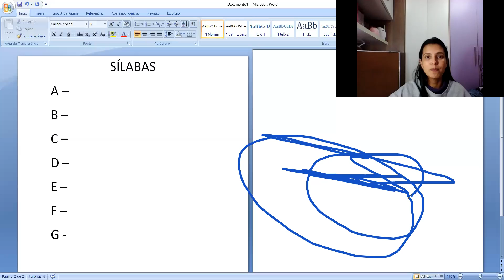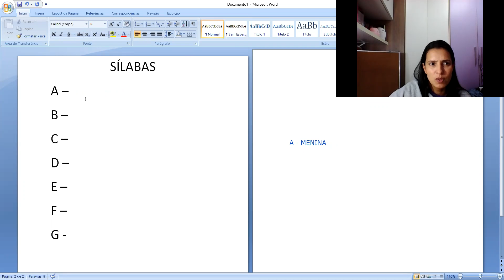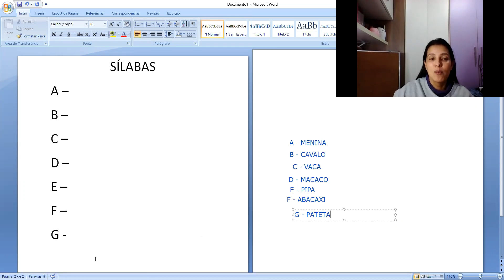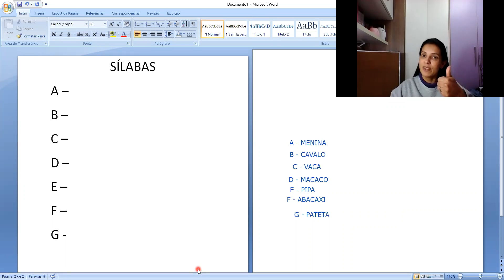PORTUGUÊS - 1º ANO (12.05)